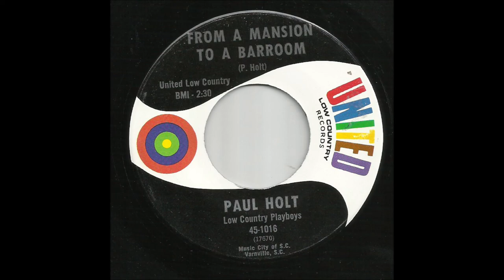Paul Holt & Low Country Playboys - From A Mansion To A Bar Room